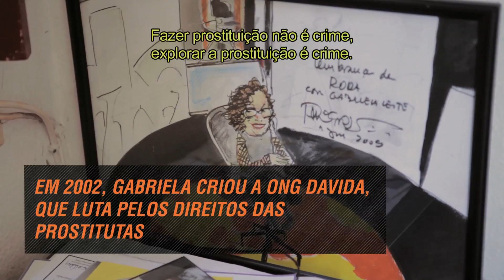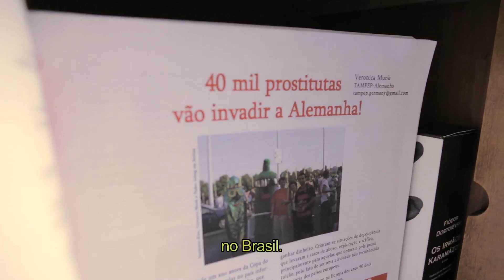Transformadores 2012 - Gabriela Leite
A jornada de Gabriela Leite começou na década de 1970 como a de muitos jovens que largam os estudos para trabalhar. A diferença é que ela largou a faculdade de filosofia, na USP, em São Paulo, para se tornar prostituta. O segundo passo decisivo ocorreu em 1987, quando ousou promover o Primeiro Encontro Nacional de Prostitutas e passou a liderar a luta pelo reconhecimento dos direitos das mulheres que exercem a profissão mais antiga do mundo. Cinco anos de ativismo depois, Gabriela criou a Davida, uma das primeiras organizações sociais de apoio às prostitutas, que serviu de modelo país afora. Mas a notoriedade veio em 2005, quando a organização criou a Daspu, uma grife cujo nome irreverente parodiava o de uma marca famosa e gerou uma ameaça de ação judicial. A concorrente, enrolada em acusações de sonegação de impostos, endividou-se a ponto de quase falir e foi vendida. Já a Daspu, cuja renda financia as ações da Davida, continua promovendo desfiles, lançando coleções e desafiando a hipocrisia geral. Em 2009, escreveu sua história no livro Filha, mãe, avó e puta, que acabou sendo adaptado para o teatro. Em qual desses papéis ela mais se realiza? "Eu gosto muito de ser avó. Mas também gosto muito de ser puta."